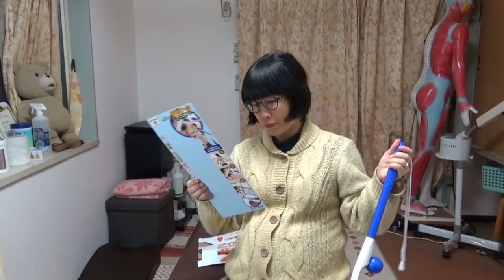【気持ちいい】整体師が使うセルフマッサージグッズ紹介３／３【りらく屋】